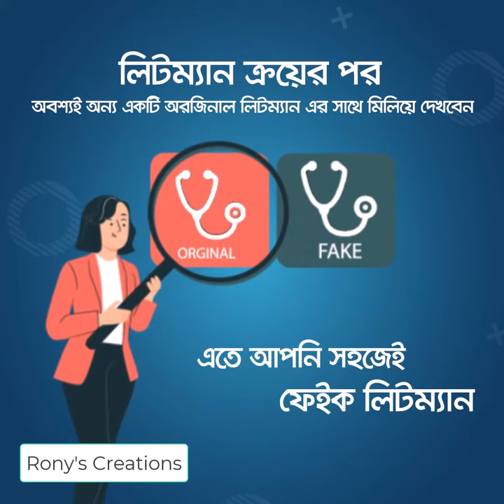Product Explainer Video || FB Ads || Motion Graphics Video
Client: MedistoreBd
created This awesome video for product explain and promotion.